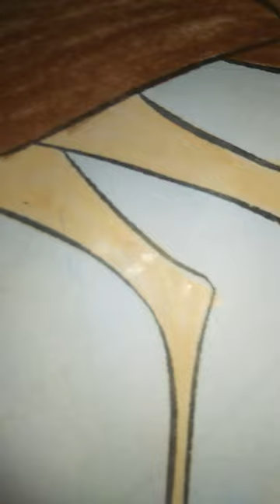Bustard colouring drawing#shorts#